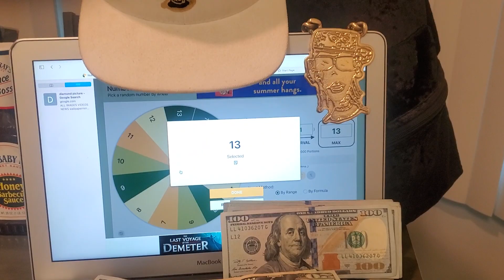this is the wheel I don't Pic anything raffle ready 100 tickets win $1000